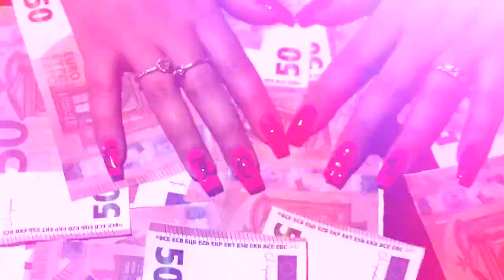CUORE IN CLOUD Esseti&Esseaesse._17bigliastefanoFt. normalmindFt.saraduo_